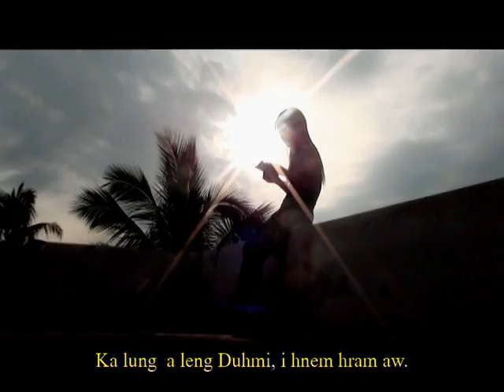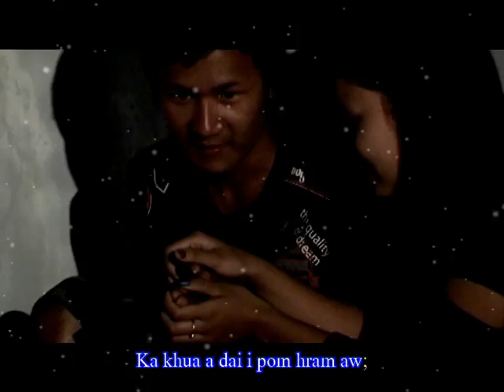Chin Hla - Ka Lung A Leng by Tlirlungz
Ka Lung A Leng

Lunghtli te'n ka hei cuan, lungduh
Tual na lennak zalam tluan khi;
Na hmel mawite ka hmuh ahcun,
Ka lung a nuam ka hna a ngam;
Ttuan rel zuam lo me rem lo
Tiangih ruah can hman a tam,
Lung sung ka duhdawtnak thu hi
Lo sim ka duhnak a rei zo.

            Ka lung a leng i hnem hram aw,
            Ka khua a dai i pom hram aw;
            Umhar lilengin khawza ramkip ah
            Ka vakvai ee na zuun ngaiin,
            Ka lung  a leng Duhmi, i hnem hram aw.

Nau bang i cawi aw na ttang sungah,
Cuti'n lunglawm a kim thei ding;
Na duhdawtnak congahtu
Ka si ahcun ka hrang a tawk;
Nang tluk ih ka lungawi kimter
Theitu lengdawh ka tong dah lo;
Nang thawi lung khat par tlan ih
Len tlang ka duhnak a rei zo.
Bridge: Hi leitlun nomnak le parmawinak
            Thin diriam ih cen lai ding caan khi
            Duhthu ka samnak a rei zo.

Sak                  : H. Thang Thang
Lemcangtu     : Salai Sangte & Mai